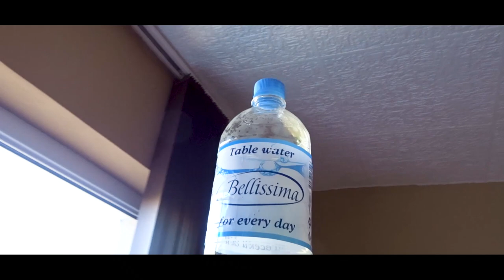ABS Workout Routine To Get Ripped | W/ 15 Years Old Teen Bodybuilder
Hi, everyone! Are U ready for an amazing workout, which will get you one step closer to that six pack, you've always dreamed of? Well, it's here! I hope you will try it and if you do, let me know how it feels!

My gym music ... Also Eminem's songs!